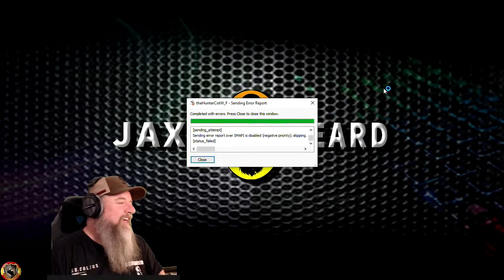NOTICIAS🐨EMERALD COAST AUSTRALIA 🦘the hunter call of the wild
✅Explore el interior de Australia, los matorrales subtropicales y las selvas tropicales, y experimente la maravilla natural de su impresionante naturaleza salvaje.
Caza algunos de los animales más icónicos de Australia, incluidos el ganso urraca, el ganso banteng, el cocodrilo de agua salada y el canguro gris oriental.

Haga nuevos amigos y trabajen juntos para proteger el hermoso pero frágil ecosistema de la región a través de misiones paralelas e históricas centradas en la conservación, la cooperación y la comunidad.
Amplíe su arsenal de caza con el nuevo rifle de cerrojo Zagan Varminter .22-250. Ligero y cómodo para disparar, es el compañero perfecto para cualquier viaje de caza.

Especies Confirmadas:
Banteng
Cocodrilo de Agua Salada
Ganso Urraco
Ciervo Rusa
Ciervo Sambar
Ciervo Común
Gamo
Ciervo Axis
Ciervo Porcino
Zorro Rojo
Cabra Salvaje
Canguro Gris
Codorniz Pectoral
Cerdo Slavaje
New Great One Gamo:
Pelajes: Magnifico Manchado, Magnifico Encapuchado, Magnifico Plateado, Magnifico Dorado, Magnifico Mocha

Un nuevo atuendo basado en la Costa Esmeralda estará disponible para comprar para todos los cazadores con créditos en el juego.
Además, esta actualización presenta un nuevo 'Grande'. ¡Se han reportado avistamientos de este majestuoso animal en la Costa Esmeralda y la Reserva de Caza Hirschfelden!
Las tiendas de campaña y las persianas del suelo ahora se pueden personalizar mediante el sistema de personalización. Se pueden usar todas las pinturas, aerosoles, camuflajes, envolturas y materiales previamente desbloqueados.
Los jugadores ahora pueden etiquetar sus opciones de personalización favoritas para que aparezcan en un menú de favoritos para facilitar el acceso.
El sistema de pistas de audio se ha ampliado, y los jugadores ahora pueden ver ocasionalmente indicadores de llamadas de "huida", además de llamadas de "apareamiento" y "advertencia".
Se han agregado dos nuevos montajes múltiples para las especies que se encuentran en la Costa Esmeralda.
…¡y más!

Emerald Coast Australia llegará pronto a PC y consolas. ¡Estén atentos para más detalles!

Setup:GPU:
GeForce GTX 1070CPU: Intel(R) Core(TM) i7-7700K CPU @ 4.20GHzMemoria: 16 GB RAM (15.94 GB RAM libre)Resolución actual: 1920 x 1080, 71Hz, jakt